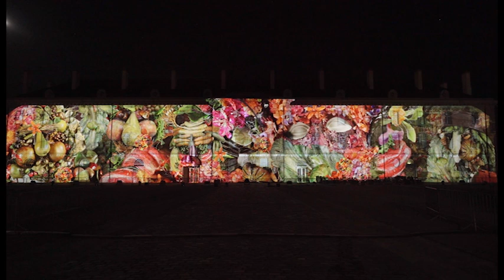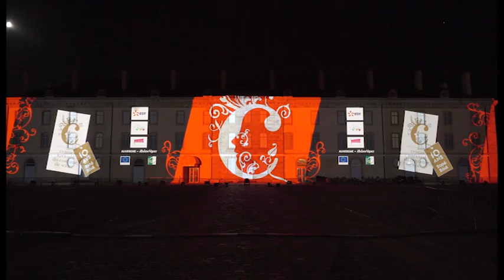Les Nuits de Lumières - 12, 13 et 14 août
Retour en images sur la projection exceptionnelle qui se déroulait cet été sur la façade du CNCS en l'honneur des 10 ans du CNCS.